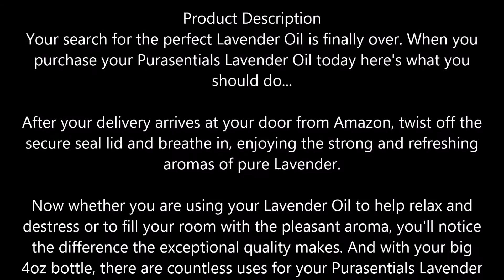Purasentials Premium Lavender Essential Oil